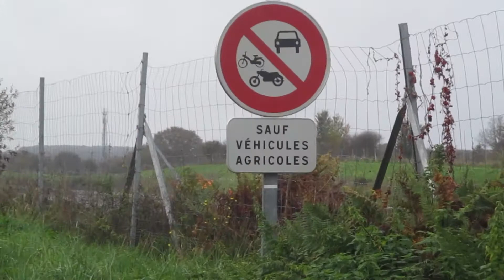CONFINEMENT AVEC PETER VELO 8 11 20 COVID 19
peter vélo toujours dans la course